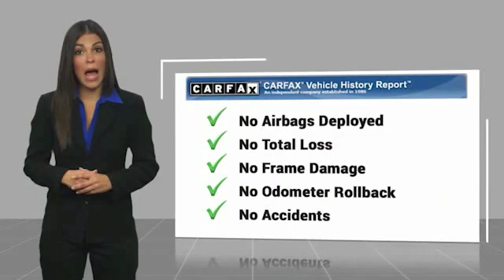2010 Ford Mustang GT Premium UsedNew or Used H47473B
2010 Ford Mustang GT Premium

Clean CARFAX. Black 2010 Ford Mustang GT Premium RWD 5-Speed Automatic 4.6L V8 Mustang GT Premium, 2D Coupe, 4.6L V8, 5-Speed Automatic, RWD, Black.Recent Arrival!Awards:  * 2010 KBB.com Brand Image AwardsThe Johnson City Way.